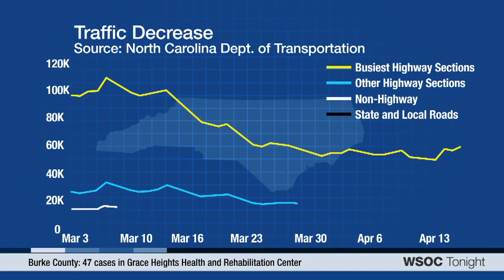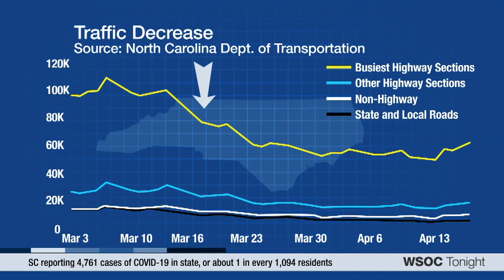How has COVID-19 impacted air pollution?